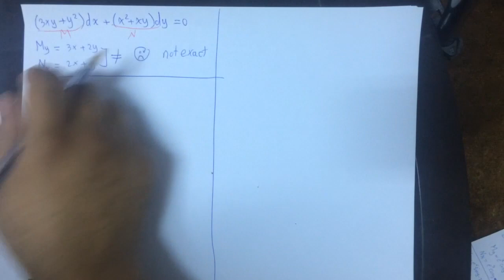Lec4 Math205 Exact ODE